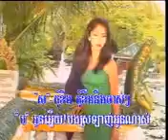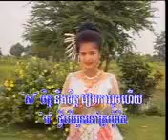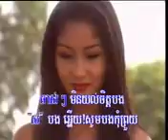kro mok TOV DTENG MTAY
CAMBODAI SONGS